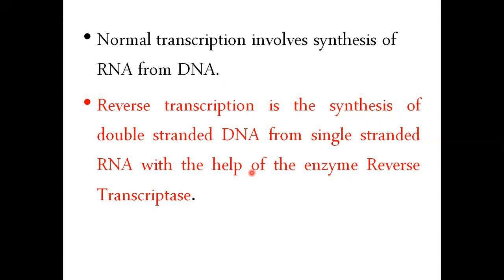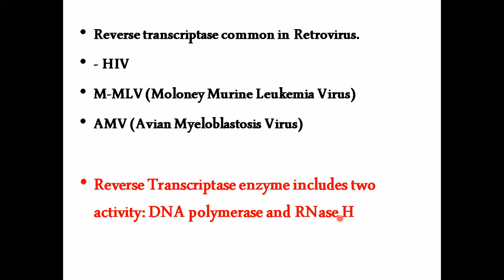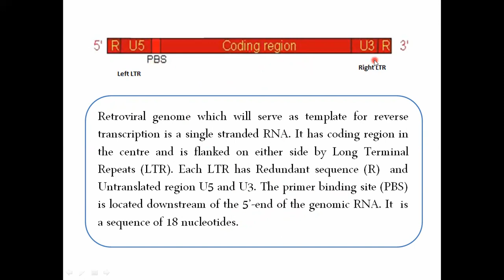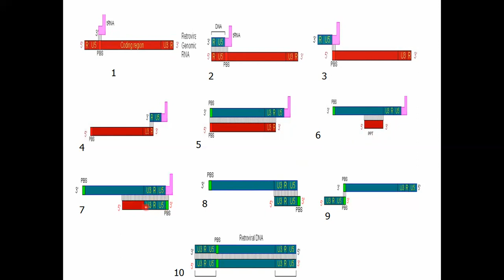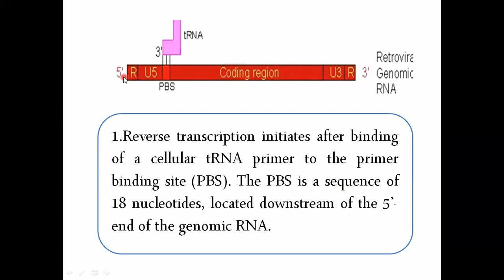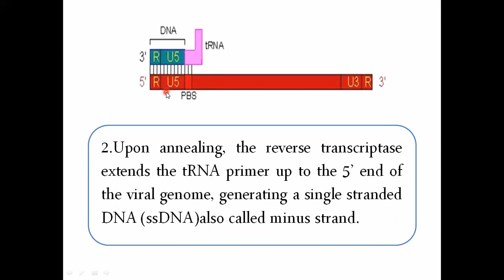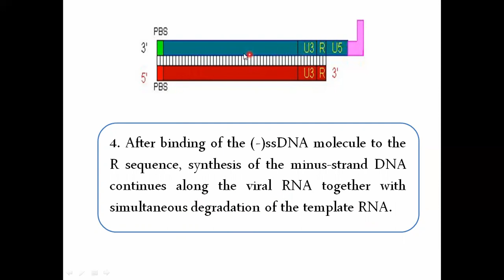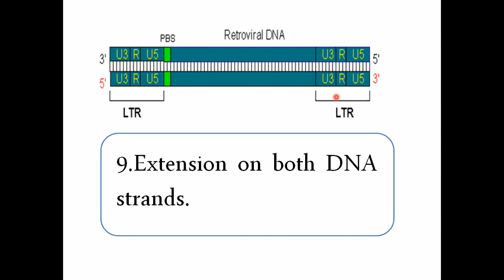Reverse Transcription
For Graduates